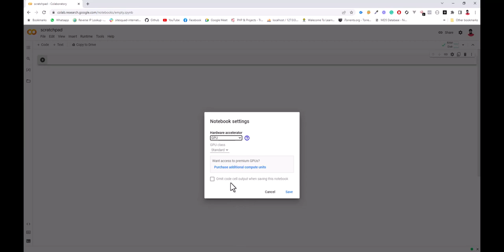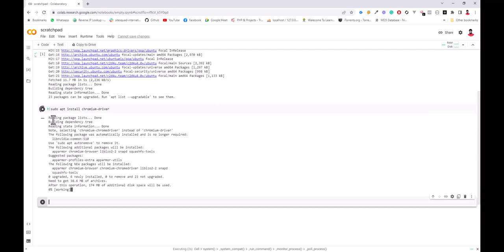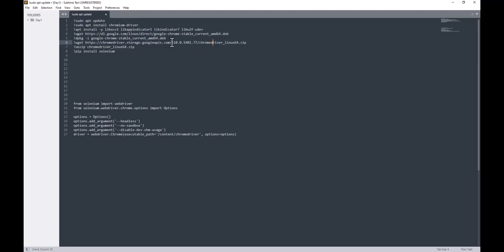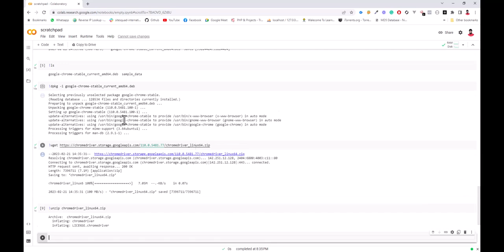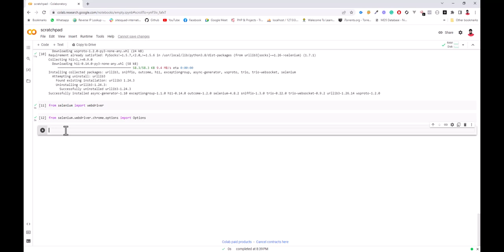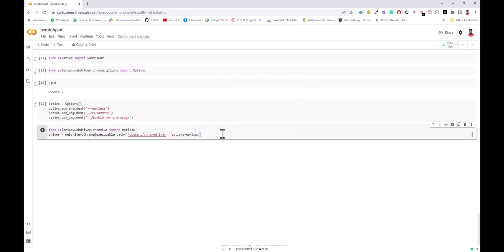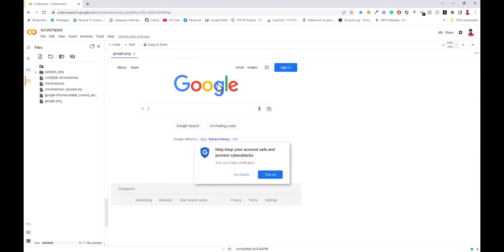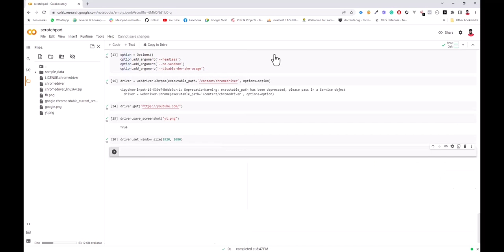How to get free ubuntu server with GPU and run selenium automation - Step-by-Step Tutorial || Bangla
Introduction:
In this video, we will show you how to get a free Ubuntu server with a GPU and use it to run your selenium automation scripts. We will guide you through the entire process, step-by-step, to help you get started with your automation testing.

Video Content:

1. Introduction to selenium automation and its benefits
2. Overview of free servers with GPU and their benefits
3. A step-by-step guide to setting up a free server with GPU
4. How to run your Selenium automation on the free server
5. Troubleshooting common issues with the free server and Selenium automation

Follow us on [Twitter] and [Facebook] for more updates and tutorials on automation testing and other tech-related topics